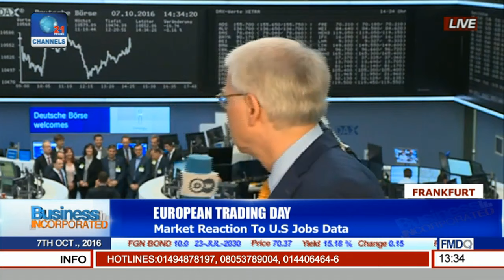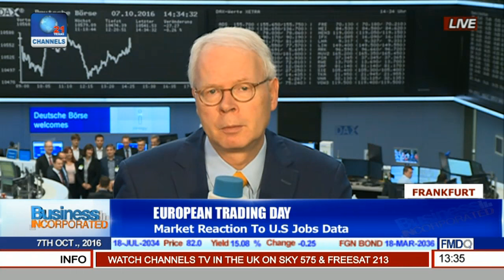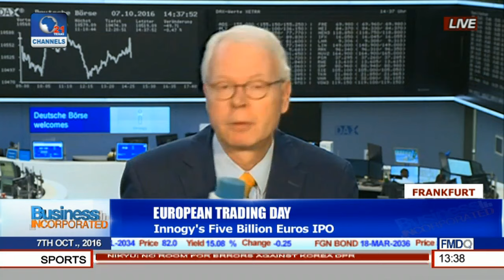Business Incorporated Market Reaction To US Jobs Data